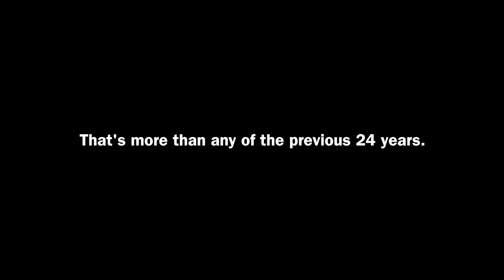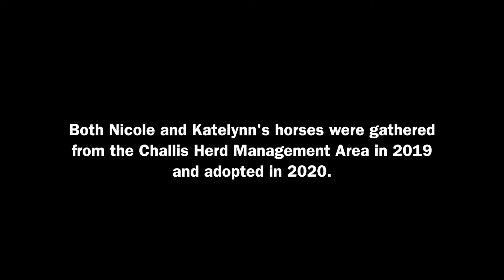Meet Two of Idaho's Wild Horse and Burro Adopters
Have you ever wondered what it might be like to adopt a BLM wild horse? Find out from two of our recent Adoption Incentive Program (AIP) adopters! The AIP provides qualified adopters like Nicole and Katelynn with $1,000 to adopt an untrained BLM wild horse or burro. These funds helped their horses get off to a great start in their new homes. Interested in becoming an AIP adopter? Visit blm.gov/adoption-incentive!